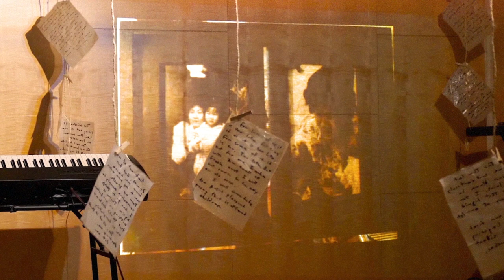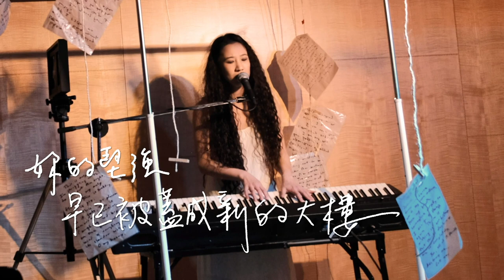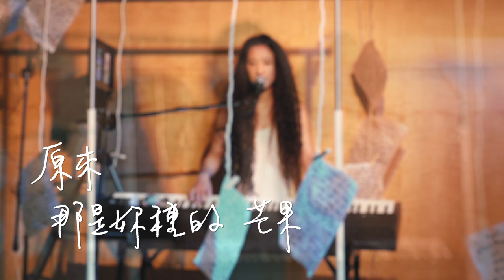范書雅 Shuya - 芒果樹 Mango Tree /《青鳥是什麼顏色》— Official Music Video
詞曲 Music & Lyrics ｜范書雅 Shuya Fan
編曲 Arrangements｜范書雅 Shuya Fan
演唱 Vocals｜范書雅 Shuya Fan
演奏 Keyboard｜范書雅 Shuya Fan
混音及母帶後期工程師 Mixing & Mastering Engineer | 陳彥宇(方丈) Yen Yu Chen
現場錄音工程 Live Recording Engineers | 黃怡禎 Justin Huang、汪政鋒 Cheng Fong Wang

范書雅首張全創作《 青鳥是什麼顏色》實體專輯
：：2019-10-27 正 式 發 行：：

「 牠在黃昏時起飛 不知疲倦
     離悲傷的日子還有
     好長一段時間 」

     尋找幸福的路上
     人們不斷弄丟彼此
     於是她走進永夜森林
     寫下這一封
     給浪漫人士的情書

本MV畫面源自2018《青鳥是什麼顏色》跨界音樂會現場
設計群 Artistic Personnel ”What Color is the Bluebird?”2018 ：

導演 Artistic Director｜David Vaughn
燈光設計 Lighting Designer｜曾彥閔 Yenmin Tseng
即時投影編程 Programmer of Realtime Projection ｜王郁勳 Leo Wang
( 投影於舞台木牆 - projected on the upstage wooden wall )

現場動態攝影 Cameras｜徐翊庭 Tinne Hsu、盧威廷 Wei-Ting Lu
後製剪輯 Video Editing｜Tim Lu
歌詞字卡手寫 Lyrics Calligraphy ｜范書雅 Shuya Fan

《青鳥是什麼顏色》專輯：

“ 一陣迴音、一縷殘影、一抹蹤跡。”

本專輯收錄自 《青鳥是什麼顏色》 跨界音樂會現場，由范書雅作詞、作曲、編曲、演唱、演奏，為全創作LIVE專輯 。也是書雅的首張專輯。

《青鳥是什麼顏色》2018年11月於台北文水藝文中心首演，邀請法國藝術家David Vaughn共同創作，將書雅的原創詞曲代入多種視覺語彙，透過看似無關的行爲、敘事或物件，開啟充滿詩意的隱喻聯繫，產生前所未見的歌曲演繹。全程一人彈唱說演，又名 《范書雅全創作詞曲 X 空間詩》 。

同名專輯僅收錄歌曲 ，以音樂形式再現原作。

掉下來了 綠綠的
你說不要撿 還沒有熟
我偷偷翻開 發現背面
有一道 彩虹

雨都停了 涼涼的
妳說不要撿 過了太久
有一道 傷口

原來 颱風昨天才剛走
原來 紅大門也會生鏽
原來 晴天不為誰逗留
原來 牽我的是妳的手

雨都停了 涼涼的
有一座 黑洞

原來 那些都不是藉口
妳的堅強 早已被蓋成新的大樓
原來 那些都不是理由
妳的溫柔 早已吹散成一陣晚風

原來 那是妳種的芒果